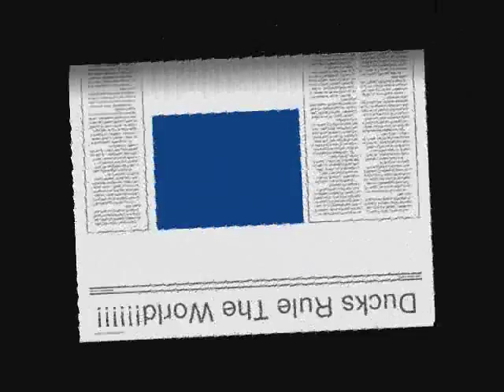Treble Charger - American Psycho Lyrics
This is a buch of treble charger pictures added into a video with music thats about it
Treble Charger American Psycho

Lyrics :

What's the problem with the human race
With someone like you
No matter where I turn
I can't escape your double face
Don't want to listen to the radio
Cause they don't know
Or stick around just to hear I told you so
How could we make it without you
I should have known better to doubt you
I thought I'd heard the end of it

And now I know how far you'd go
To be the next freak show
American psycho
Cover of the magazines
Patron Saint to troubled teens
Wish I never heard your name

Tomorrow could be just another day
Means nothing to you
A misdemeanor or a felony, that's ok
Don't want to wait for a second chance
So take a stance
It's your turn for the spotlight, the big dance

They all want to know
What I already know

When you know that it's all true
That you stole, that you lied
That you knew

Primadonna self absorbed
Wide awake and never bored
Party binge and purge, And see
results of plastic surgery
Spotted at the hottest shows
Interview on Charlie Rose
They all want a piece of you

How far you had to go
and I already know